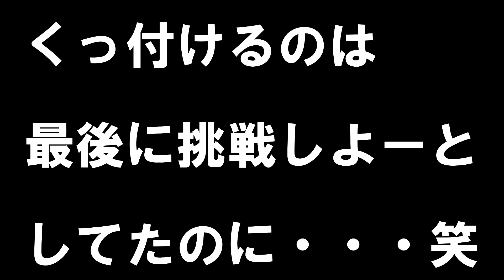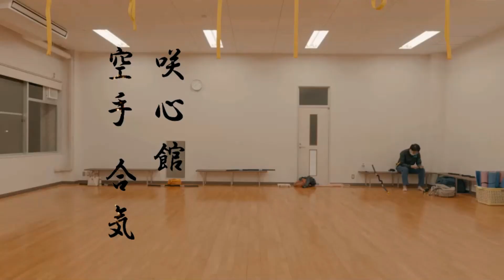【咲心館 空手】不思議⁉謎？失敗してるのに…究極⁉のアイキ♡が出現した⁉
今回は、前々回の動画を観た視聴者の方から
「棒と棒で出来ますか？」
とコメントをいただいたので、
ボクとジローがそれぞれ棒を持った上たでの
合気の技に挑戦してみました。
成功のようで⁉失敗作⁉の動画…

【棒を使った合気のお遊び♪簡単にやれちゃうやり方を紹介します。】